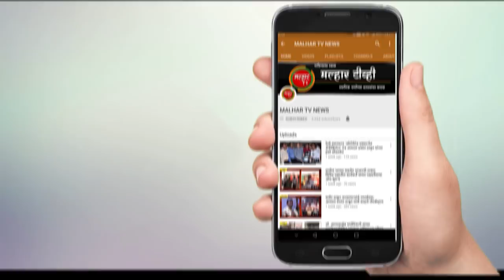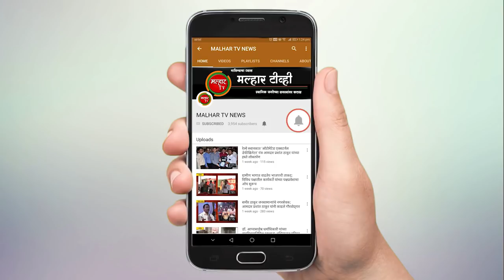ग्रामपंचायतीच्या निवडणुकीत भाजप शिवसेना युतीने घवघवीत यश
पनवेल(प्रतिनिधी) तालुक्यातील तीन ग्रामपंचायतीच्या निवडणुकीत भाजप शिवसेना युतीने घवघवीत यश संपादन केले आहे. कुंडेवहाळ, कर्नाळा व चिपळे ग्रामपंचायतीची सार्वत्रिक निवडणूक रविवारी (दि. २४) पार पडली. या निवडणुकीचा निकाल आज (सोमवार, दि. २५) जाहीर झाला.
        कुंडेवहाळ ग्रामपंचायतीच्या थेट सरपंचपदी सदाशिव रामदास वास्कर विजयी झाले असून संगिता रमण वास्कर, विनोद विजय भोईर, दिलीप धावू वास्कर, जागृती संदिप वास्कर, करिष्मा सुनंदा पाटील, दत्ता मिन्नाथ पाटील निवडून आले आहेत. कर्नाळा ग्रामपंचायतीत भाजप शिवसेना युतीने शेकापला मोठे भगदाड पाडले. या ग्रामपंचायतीत शेकापची गेली २५ वर्षे एकहाती सत्ता होती. युतीने १३ पैकी ०७ जिंकत शेकापला जोरदार दणका दिला असून या ठिकाणी युतीचा उपसरपंच होणार आहे. या ग्रामपंचायतीत सुरेश बारक्या हापसे, सुनिता विष्णू वाघमारे, तुळसा सुरेश हापसे, हसुराम गणपत पाटील, रत्नमाला राजेंद्र म्हात्रे, राम बापूराव सावरा, जगदिश पांडुरंग जंगम तर चिपळे ग्रामपंचायतीत भाजप युतीचे मंगेश पंढरीनाथ फडके, मिनाक्षी राजेंद्र फडके, रंजना रमेश पाटील, जयश्री गणेश म्हसकर ज्ञानेश्वर फडके विजयी झाले आहेत.
         विजयी उमेदवारांचे माजी खासदार लोकनेते रामशेठ ठाकूर, सिडकोचे अध्यक्ष आमदार प्रशांत ठाकूर, खासदार श्रीरंग बारणे, आमदार मनोहर भोईर, शिवसेनेचे जिल्हा सल्लागार बबन पाटील, भाजपचे तालुकाध्यक्ष अरुणशेठ भगत, उपाध्यक्ष संजय पाटील, सरचिटणीस दशरथ म्हात्रे यांच्यासह पदाधिकारी व कार्यकर्त्यांनी अभिनंदन केले.